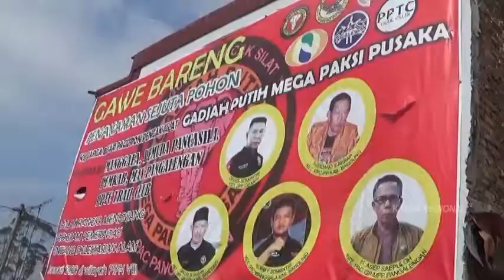CEGAH PENYEBARAN COVID 19, GAJAH PUTIH PAC PANGALENGAN LAKUKAN PENYEMPROTAN DISINFEKTAN